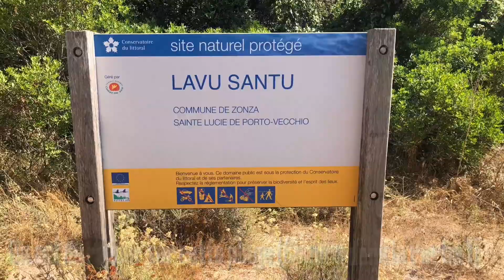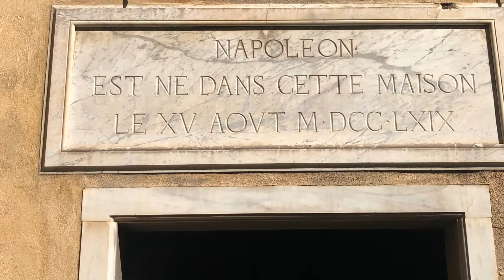VLOG : On va en Corse ! (Partie 2)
Nouvelle vidéo VLOG !

Aujourd’hui on va en Corse ! (C’est la suite du VLOG que vous avez demandé dans les commentaires)

Scènes :

• 0:00 : Intro de Début
• 0:26 : Samedi 25 Juin 2022 (8ème jour en Corse)
• 0:55 : Dimanche 26 Juin 2022 (9ème jour en Corse)
• 1:13 : Mardi 28 Juin 2022 (11ème jour en Corse)
• 2:06 : Mercredi 29 Juin 2022 (12ème jour en Corse)
• 2:58 : Vendredi 1er Juillet 2022 (14ème jour et dernier jour en Corse)
• 3:32 : Intro de Fin

Si vous n’avez pas d’idées pour les vacances ?
Je vous recommande la Corse !

Filmé et édité par Ethann13 Studios.

Je vous fais confiance !

À dans 2 semaines ! 😁😁😁